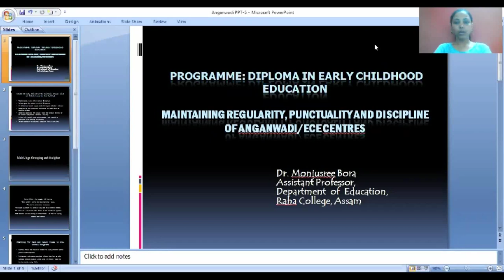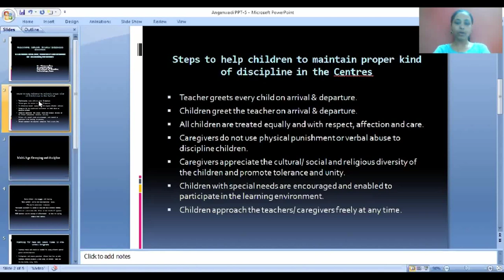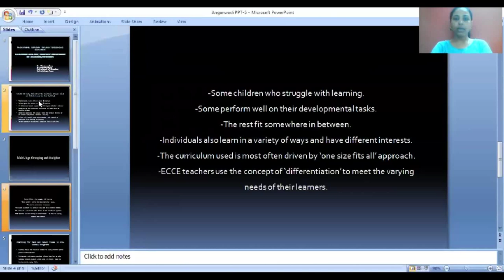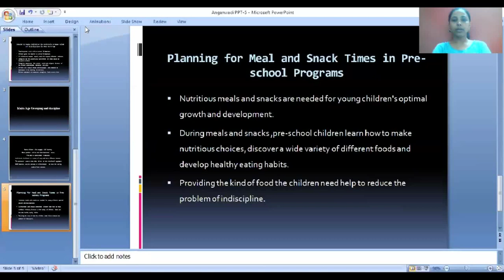Course 6 Module 4 : Maintenance of ECE _Part 5